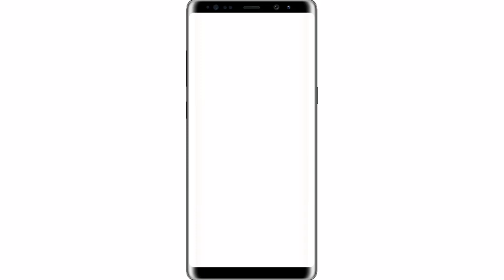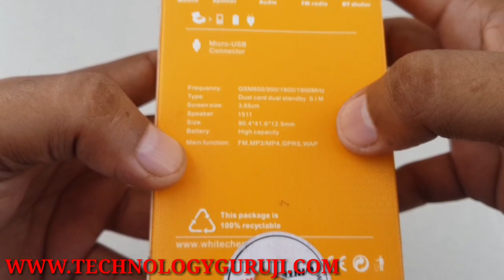Fidget Spinner Phone Unboxing Only RS 400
Namaskaar Dosto, is video mein maine aapse Fidget Spinner Phone ki unboxing ki hai, yeh Fidget Phones kaafi kamaal ke hai aur aap inhe ek toy ki tareh use kar sakte hai. Mujhe umeed hai ki aapko in Fidget Spinner phones ki video pasand aayegi.